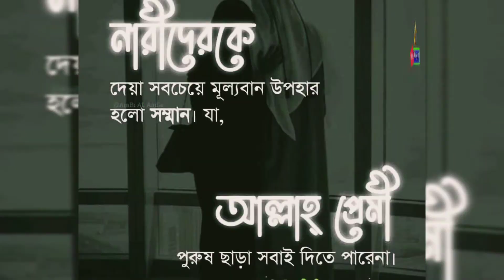নারীদেরকে দেয়া সবচেয়ে মূল্যবান উপহার হলো সম্মান ❤️❤️❤️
🔶লাল ইয়াকুত এর পক্ষ থেকে সকলকে স্বাগতম।
🔶লাইক,কমেন্ট ও শেয়ার করে সবাইকে জানিয়ে দিন।
🔶সুন্দর এই ভিডিও টি ভালো লাগলে শেয়ার করে অন্যদের দেখার সুযোগ করে দিন।
🔶ভালবাসা বেঁচে থাক। এগিয়ে যাক প্রিয় সংস্কৃতি।

নিয়মিত ইসলামী গান, ইসলামী নাটক, শিক্ষনীয় নাটক, বিনোদন মুলক নাটক সহ হক্কানি উলামায়ে কেরাম এর বিষয় ভিত্তিক আলোচনা এবং এর সাথে বিভিন্ন খবরাখবর ছাড়া হবে এইগুলো সবার আগে  পেতে আমাদের সাথে থাকুন।
ধন্যবাদ সবাইকে

💠ফেসবুকে সরাসরি আমাদের আয়োজন সবার আগে পাওয়ার জন্য  আমাদের অফিসিয়াল পেজে ঢুকে লাইক শেয়ার করার পাশাপাশি  'সি ফাস্ট অপসনটিতে ' ক্লিক করতে ভুলবেন না।।